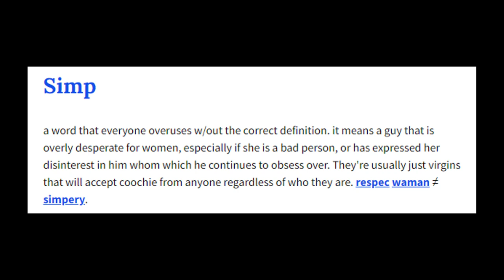I SIMPED 535 EURO'S ON REM.. [ Oni Rem Crystal Dress Ver. 1/7 Review ]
In this video.. I spend some cash on a new rem figure!
I also showcase all my other rem figures lol

►About me
Hello my name is Bowie!
I hope you like my channel, I will mainly be playing and developing Roblox on this channel but will probably also mix in some Minecraft and coding on different platforms! I hope you have a wonderful stay :)

►Links
You can follow the following groups to keep in touch!

►Channel Artists
Bred:
Prazer:
No Social Media :C